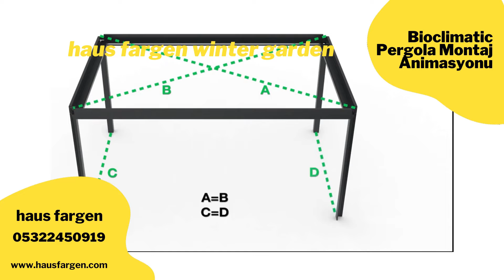Bioclimatic Pergola,Rolling Roof Hızlı satış.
Sistemleri, başta İstanbul olmak üzere Türkiye geneline ve Yurtdışına malzeme tedariki yapmaktadır. Profesyonel yönetim kadrosu, tecrübeli pazarlama birimi, etkili müşteri ilişkileri politikasıyla üst seviyede müşteri memnuniyeti sağlamaktadır. Müşteri portföyünü istikrarlı bir hızla geliştirirken, Hızlı satış kanallarıyla da kaliteli ürünlerimiz tente Pergola, pergola , BioklimatikPergola, bioclimatic Pergola, Açılır Cam Tavan,RollingRoof, Kış Bahçesi, GiyotinCam, RollingRoof, RetractableRoof, zipperde ve en iyi hizmeti sunar."